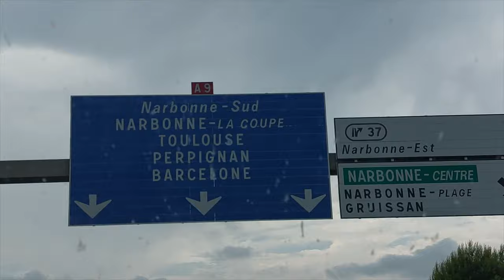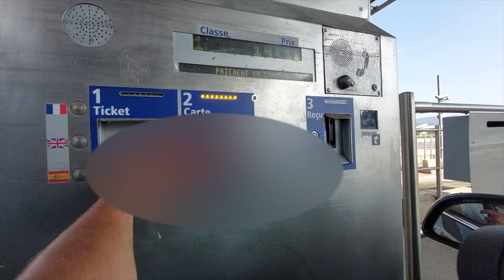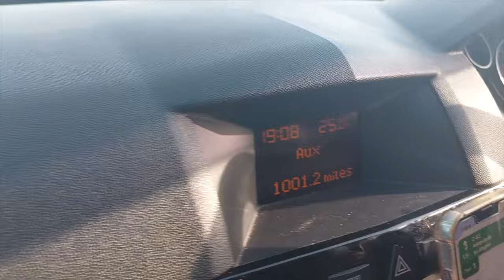WE DRIVE - FROM PARIS TO SPAIN🇪🇸 - UK 🇬🇧 to Lloret de Mar - in an Astra driving in Paris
IN THIS VIDEO WE DRIVE FROM BIRMINGHAM TO SPAIN IN 1 DAY.